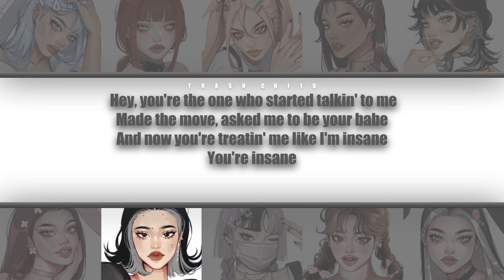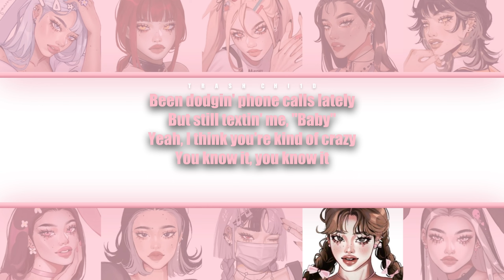Selena Gomez - Kinda Crazy - YOUR girl group (10 mem.) (Colour-coded Lyrics)